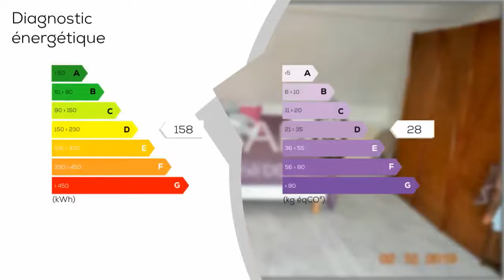A vendre - Maison/villa - SELLES-SUR-CHER (41130) - 5 pièces - 92m²